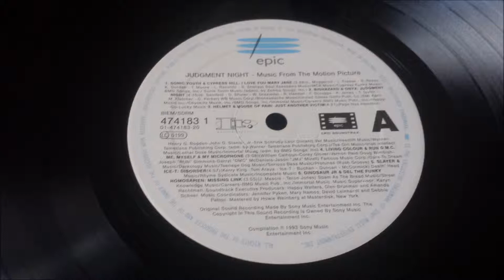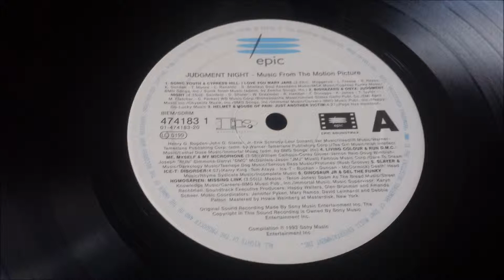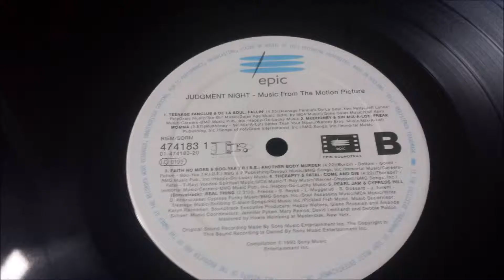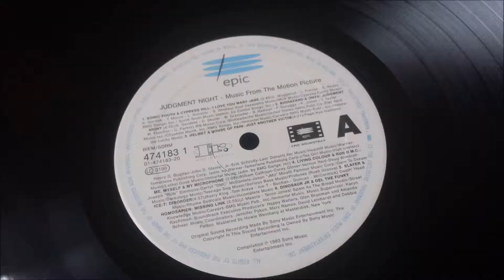Cypress Hill & Sonic Youth - I Love You Mary Jane